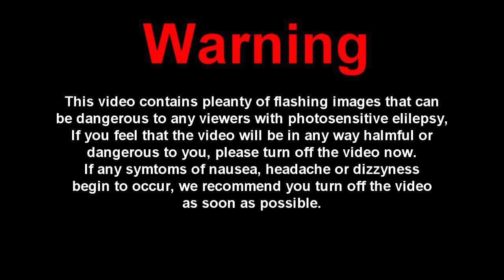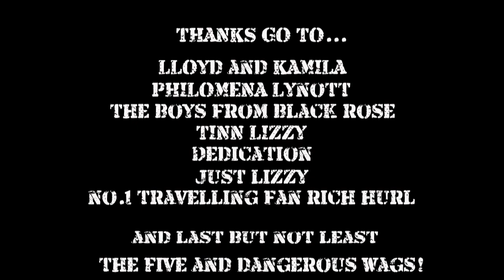Five and Dangerous - Bash For Philo 2016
Promo video of Five And Dangerous performing Suicide & Whiskey In The Jar at The Bash For Philo at The Button Factory Dublin 2016